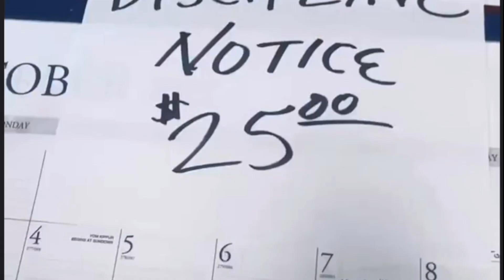People | Whispering Pines 2023